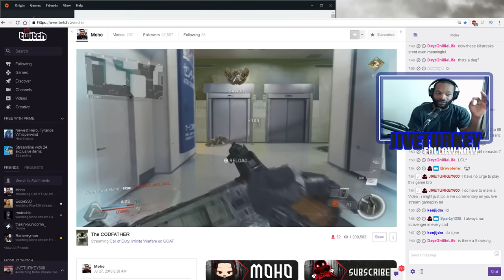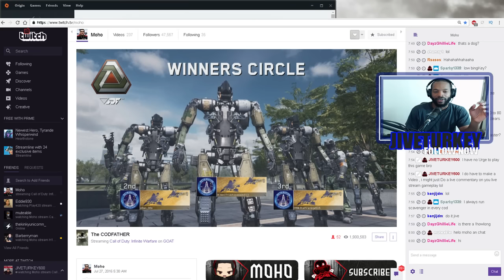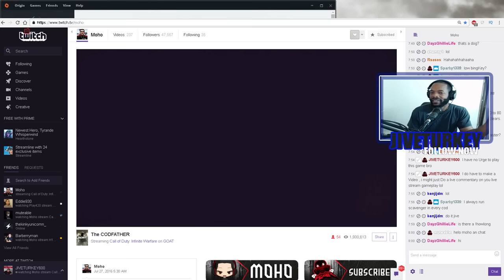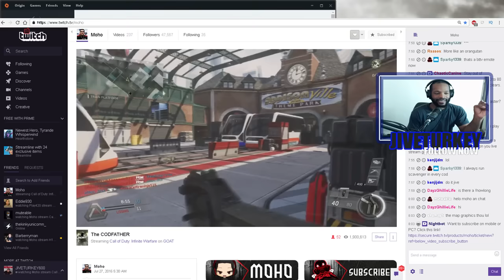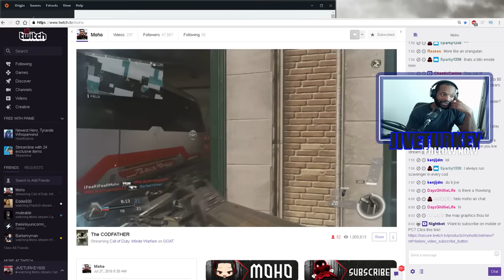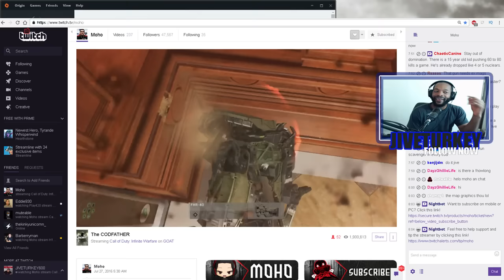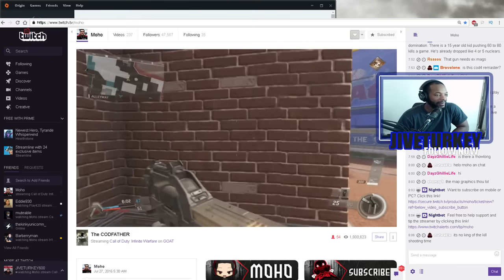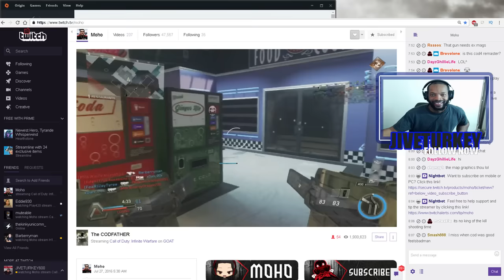Call OF Duty Infinite Warfare - Who's impressed? (PLEASE COMMENT)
Call OF Duty Infinite Warfare - Do you like this game? Please tell me how you feel about this game , i cant believe we have to go another year with this Crap. At least we got Cod 4 remake .

EXMGEAUTH2315

♬ All of my Instrumentals are made by
Me, @RedhookNoodles and @xChasemoney